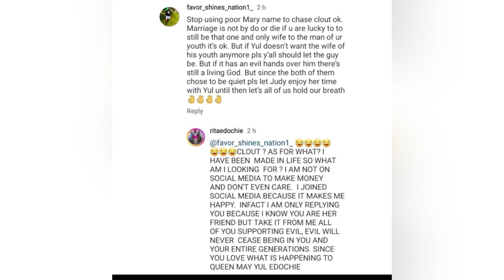May Edochie Inlaws Beg Her To Be Patient With Yul Edochie.